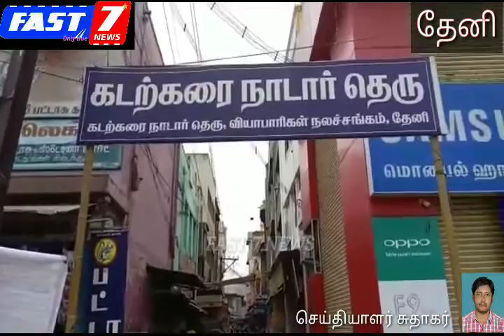தேனி பழைய பேருந்து நிலையம் அருகே கடற்கரை நாடார் தெருவில், மோகன்தாஸ் என்பவருக்கு சொந்தமான 2 மாடி கட்ட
தேனி பழைய பேருந்து நிலையம் அருகே கடற்கரை நாடார் தெருவில், மோகன்தாஸ் என்பவருக்கு சொந்தமான 2 மாடி கட்டிடம் உள்ளது. இங்கிருந்து சுற்று பக்க கிராமங்களில் உள்ள சிறு கடைகளுக்கு பேன்சி பொருட்களை விற்பனை செய்